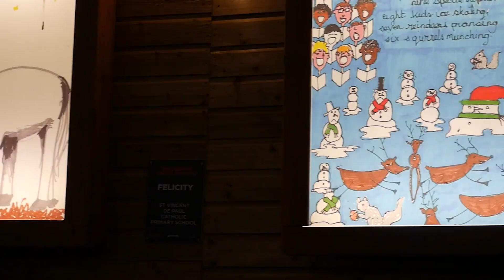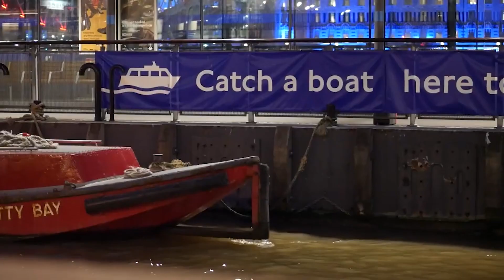Вечерний Лондон Прогулка по Лондону/London Walk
«Вечерний Лондон Прогулка по Лондону/London Walk». В этом видео «Вечерний Лондон Прогулка по Лондону/London Walk»  я Лондон блогер Лидия приглашаю вас на прогулку по Лондону в вечернее время дня. Может ночные огни Лондона по новому откроют для вас этот прекрасный город !

  ✅   В конце видео по традиции вас ожидает анекдот :))

▶ Друзья, надеюсь, что вам понравится наше видео !
▶ Пожалуйста,комментируйте и делитесь моими видео со своими друзьями !

Если вы изучаете английский язык , то вам ,несомненно, будут интересны видео о Лондоне на языке носителя.